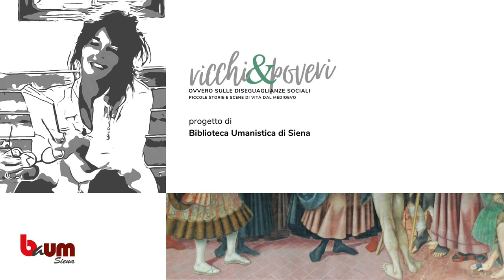RICCHI&POVERI - 2° Appuntamento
RICCHI&POVERI Ovvero sulle diseguaglianze sociali. Piccole storie e scene di vita dal medioevo.
Secondo appuntamento della rubrica a cura di Roberta Mucciarelli, docente di Storia medievale.
...un piccolo viaggio alla scoperta dei poveri (e per contrapposizione anche dei ricchi) nel medioevo…

Nel video si parla di: "Alle origini del welfare : radici medievali e moderne della cultura europea dell'assistenza / a cura di Gabriella Piccinni. Trovi quest'opera in biblioteca alla collocazione 5.3.2793.